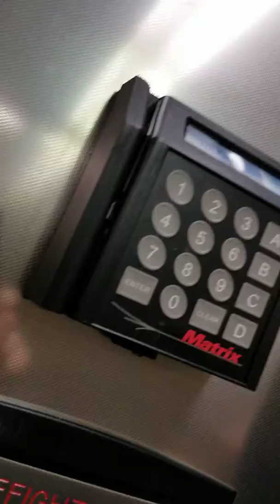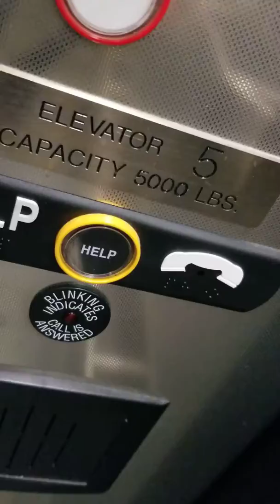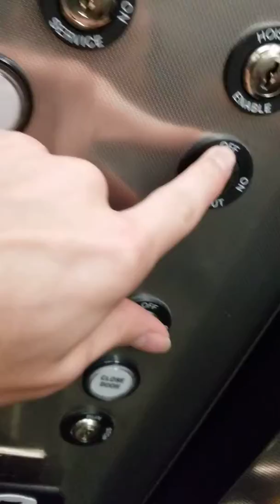Thyssenkrupp Traditional Hydraulic Surgery Center elevator at Cleveland Clinic Twinsburg Ohio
Samsung Galaxy S8 take